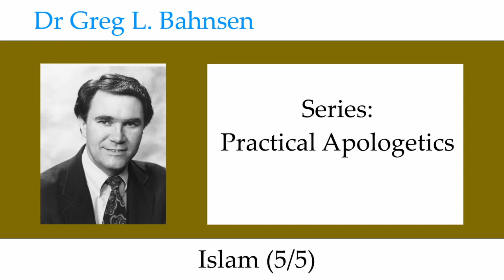Dr Greg Bahnsen - Practical Apologetics: Islam (Part 5)